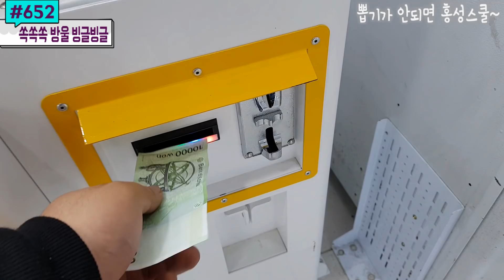놓는 범위가 넓은 경우 어떻게 잡아야 할까!? 꿀비법 겸비한 불금 인형뽑기｜안산 사동 인형뽑기 #652) 홍성오빠